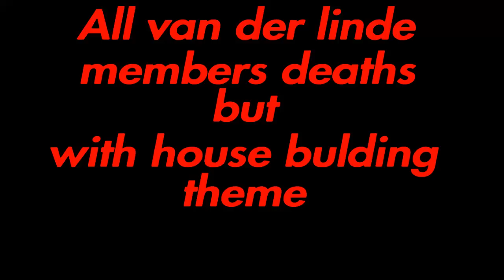All van der linde members deaths but with house building theme